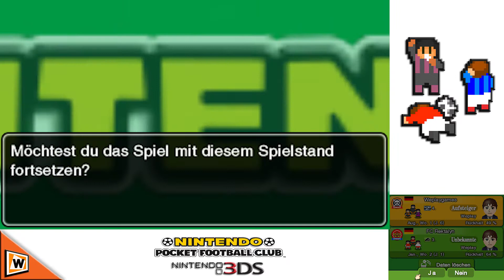Let's Play Nintendo Pocket Football Club - 3DS [HD] #68 Wir gegen den Absteiger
Rektalyn startet eine Karriere als Trainer des Weplaygames Clubs im Let's Play Nintendo Pocket Football Club für den 3DS. Nintendos eigener Manager exklusiv für Nintendo 3DS! Wird Rektalyn seinen Club zum Triple führen oder gnadenlos untergehen? Wir von Weplaygamesforu wünschen euch viel Spaß bei unserem Let's Play Nintendo Pocket Football Club dem neuen Nintendo eShop Titel. Club-ID: B0F12D1CD

***   Nintendo Pocket Football Club   ***
Ein Fussball aus dem Hause Nintendo, Publisher ist Nintendo.

***   Let´s Play Nintendo Pocket Football Club   ***

Ihr habt Interesse an dem Spiel und wollt uns unterstützen? Dann Kauft es doch über diesen Amazon